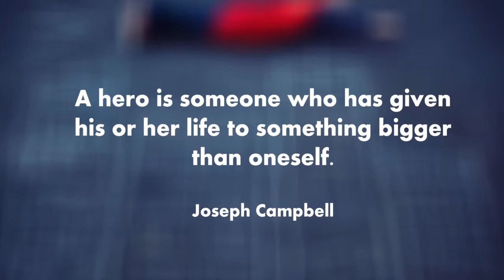Tribute to Brandon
This video is about Brandon, our dog and our hero. He save us from a snake. Tx Brandon. Rest in Peace, buddy!